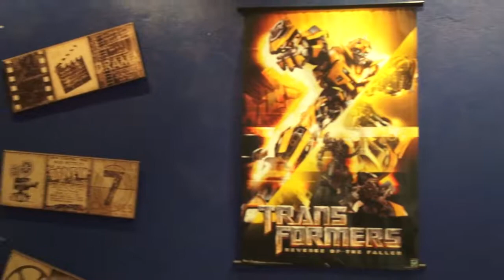RS36198 Man Cave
TRPL# RS36198 - Residential Sale

3 bedrooms
2 bathrooms
2 car parks

$1,825,000 TTD

Chaguanas
Longdenville RiverView Park - This house is in the exclusive gated community or RiverView Park, Longdenville, Chaguanas. The house boasts a movie room, 3 bedrooms 2 toilets and bath and an internal laundry room. The master bedroom has an en-suite shower and toilet along with a spacious walk in closet. It is a fully air-conditioned property and comes complete with water tank, water pump, water heater and loads of storage space.The house is being sold fully furnished which includes the projector audio/visual equipment in the movie room in addition to all the furniture that has been imported. The owners are also willing to accommodate an unfurnished or semi-furnished sale of the property.